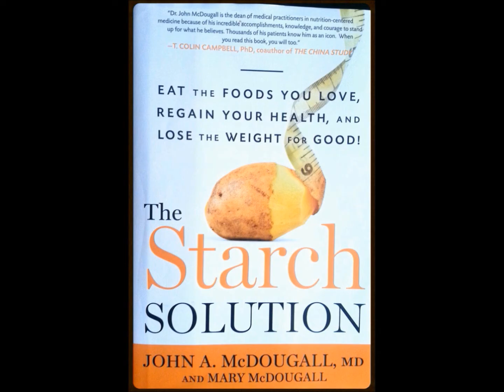How The Race Was Won: IRONMAN 70.3 PUNTA DEL ESTE 2016 - MEN